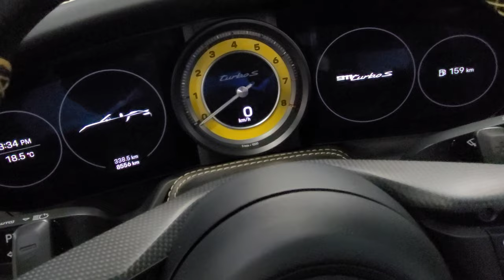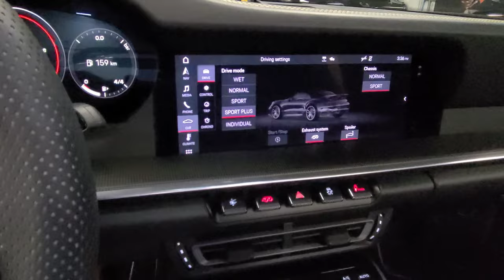2021 Porsche 911 Turbo S CAB | TECHART - KOBE BRYANT TRIBUTE !!